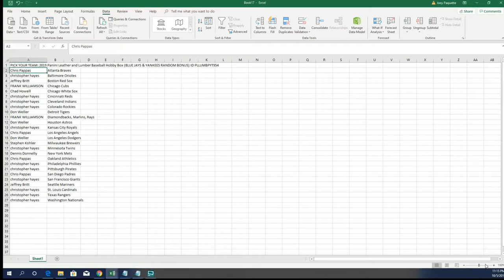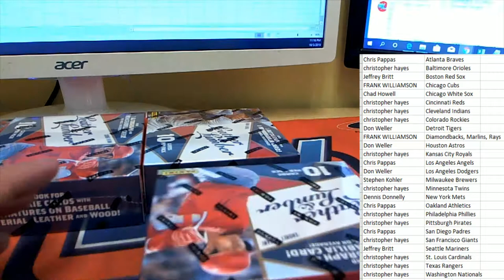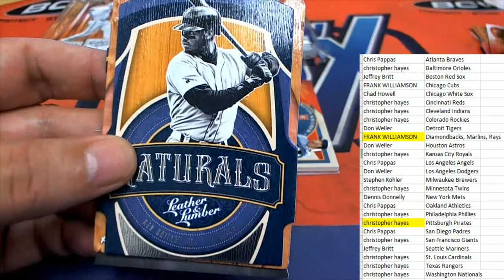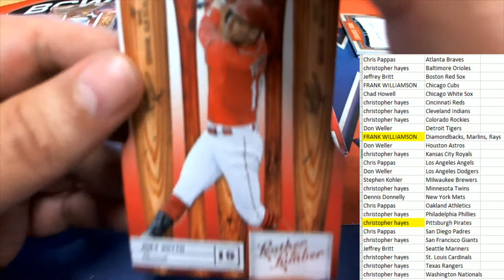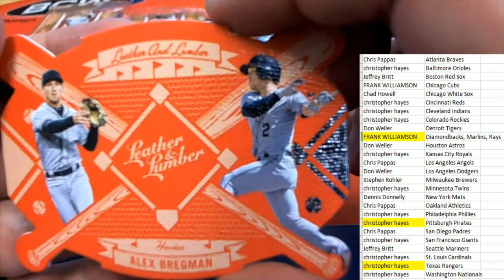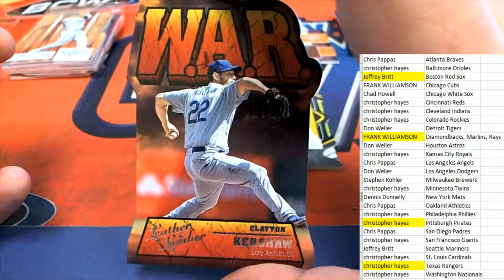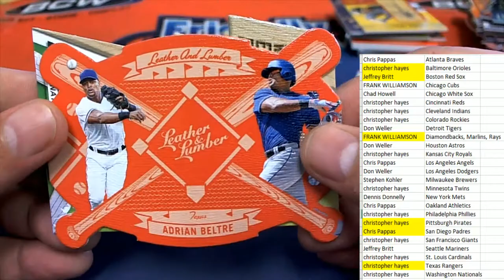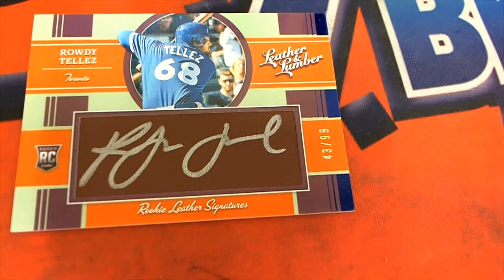2019 Panini Leather and Lumber Baseball Hobby Box ID PLLUMBPYT954